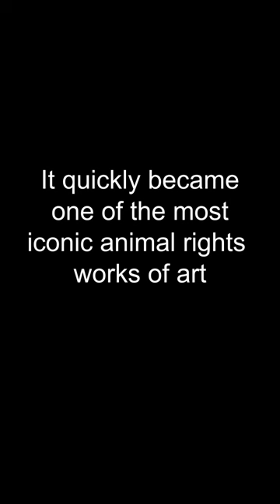The Bullfighter Dies painting by Rubber Larry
Animal rights organization Peta to auction off the iconic painting “The Bullfighter Dies” by provocative artist Rubber Larry aka Larry Torro at Bonhams'  Upcoming Pop culture: Then and Now online auction. Bidding starts on December 5th through15th 2023.